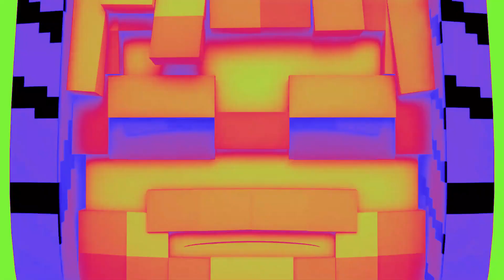cocomartin funny trending video with pewdiepie the best effects 2024